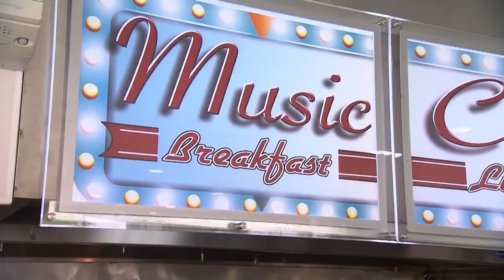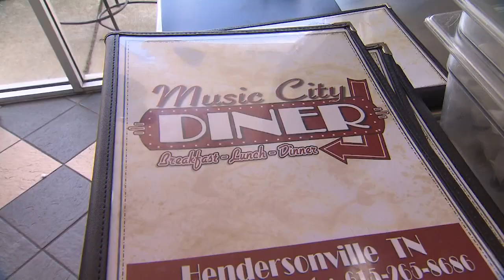Music City Diner | Tennessee Crossroads | Episode 3213.2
Tennessee Crossroads traveled to a Hendersonville, TN restaurant that has it's roots in the diner explosion of the 1950s. Remember Arnold's diner on Happy Days? Well, you probably won't run into the Fonz at the Music City Diner, but when it comes to good food... They get an "Aaaaay" plus.
Join Nashville Public Television's Tennessee Crossroads to find out more.